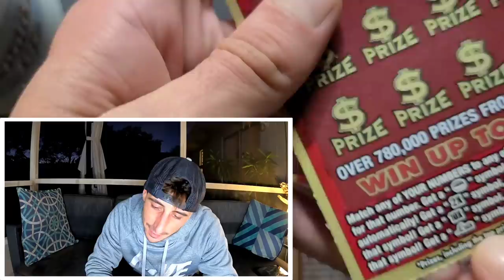Scratch Life at its Finest🚀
Time to Celebrate!
3 x $20 Luck scratch off tickets from the florida lottery!